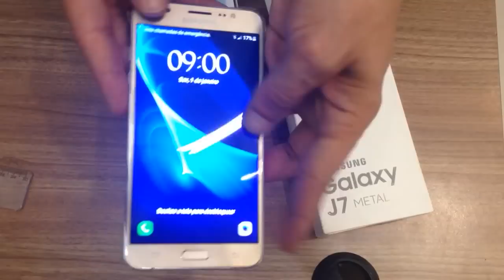Abrindo Novo J7 Metal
Unboxing novo Galaxy j7 Metal